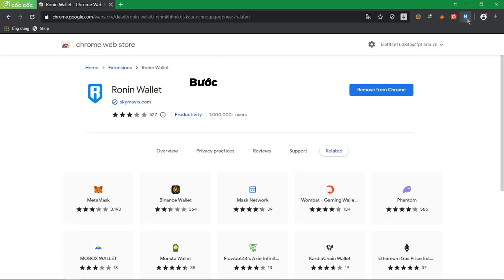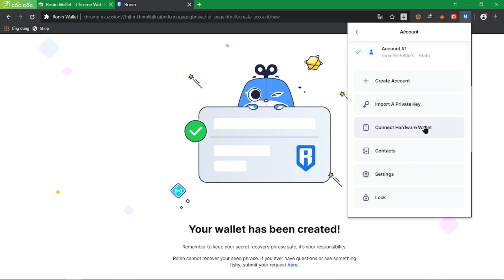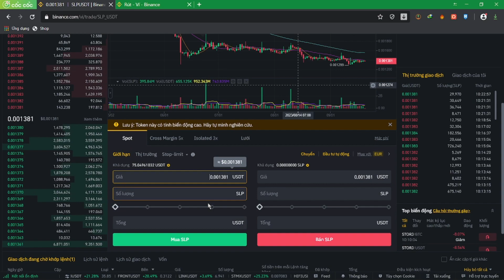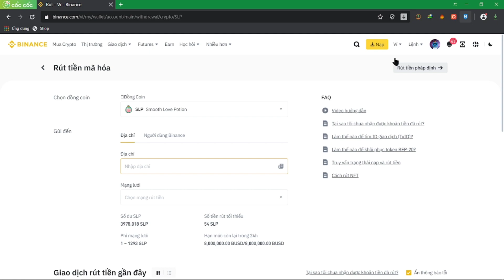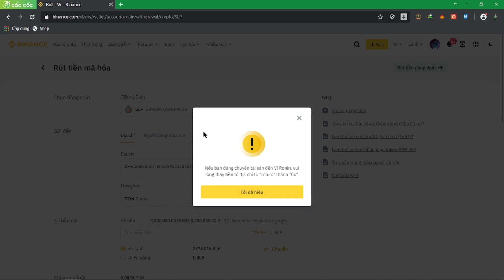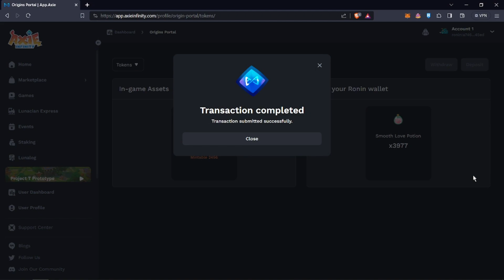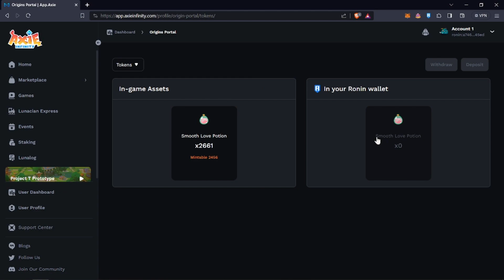Hướng dẫn tạo ví Ronin | cách mua SLP từ Binance và chuyển về Ronin | chuyển SLP từ Ronin vào game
Xin chào các bạn, Game blockchain xin hướng dẫn các bạn là NGƯỜI MỚI HOÀN TOÀN về cách tạo ví Ronin, hướng dẫn mua SLP từ Binance và chuyển từ sàn Binance về ví Ronin, sau đó chuyển SLP từ Ronin vào game
Các cột mốt thời gian trong clip để các anh em tiện theo dõi

0:00 Hướng dẫn tạo ví Ronin
2:13 Hướng dẫn cách mua SLP từ Binance và chuyển về ví Ronin
5:20 Hướng dẫn chuyển SLP từ Ronin vào game

Anh em nào chưa có tài khoản Binance thì đăng ký tài khoản Binance để được giảm 10% phí giao dịch tại đây nhé